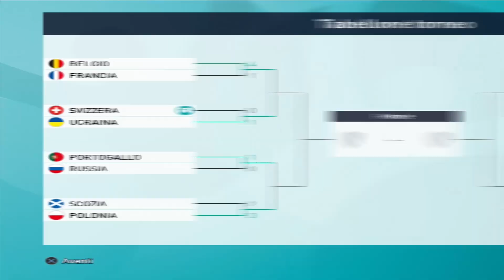🏆 [ULTIMO EPISODIO] TUTTO L'EUROPEO CON LA SVIZZERA!! LA SORPRESA DELL'EUROPEO! | EUROPEI 2021 EP.13